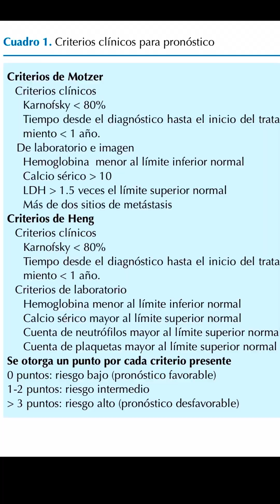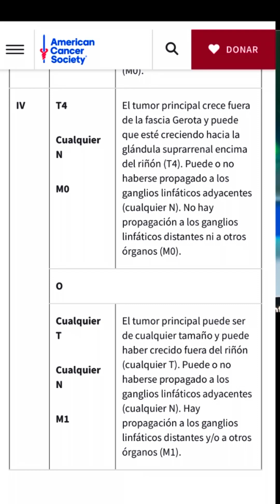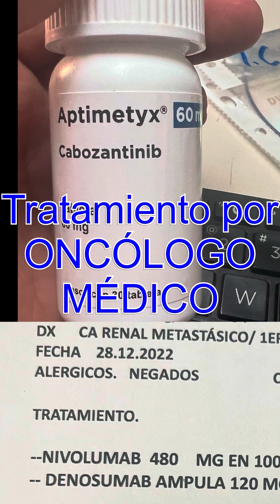Cancer de Riñón tratamiento San Luis Potosí IMSS